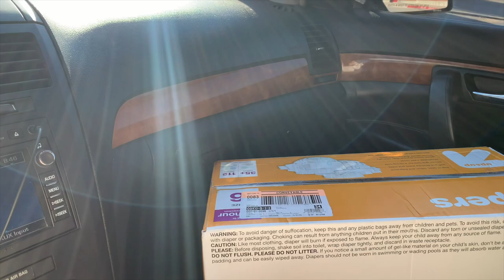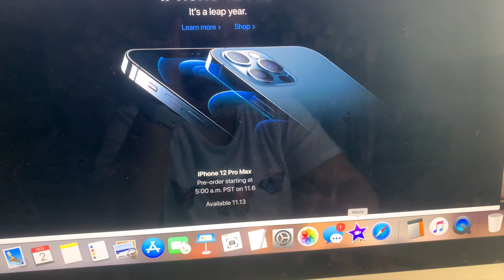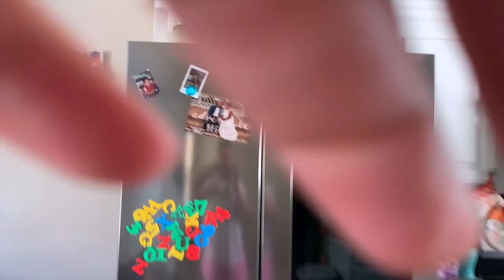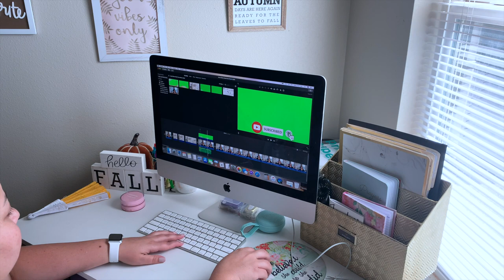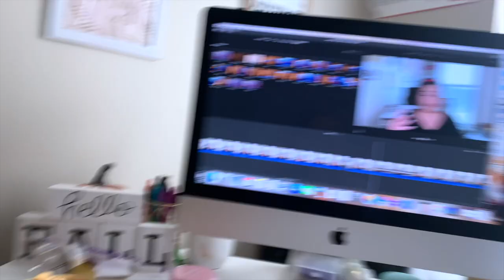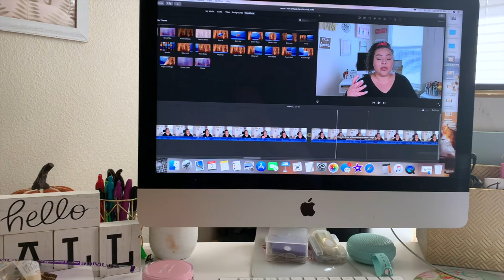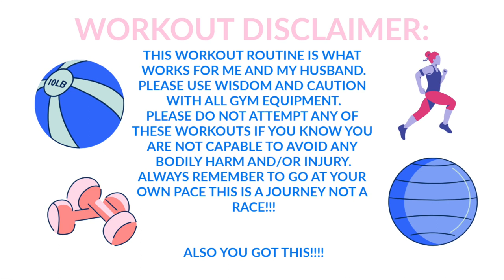Weekly Vlog Eps.14 | Mini Target Haul, SO MUCH PAIN, & More | 2020